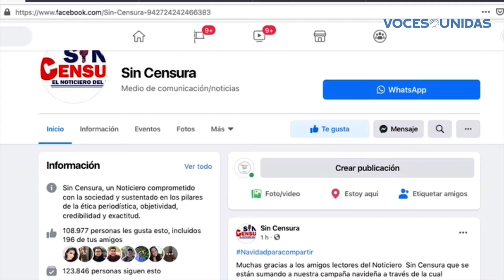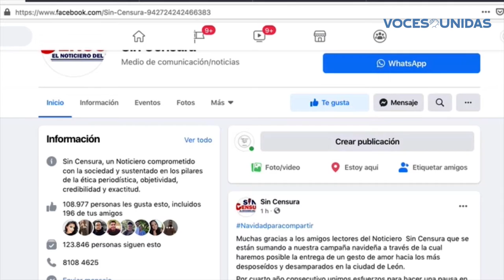El 23 de diciembre medio digital de León, realizará entrega de presentes y alimentos